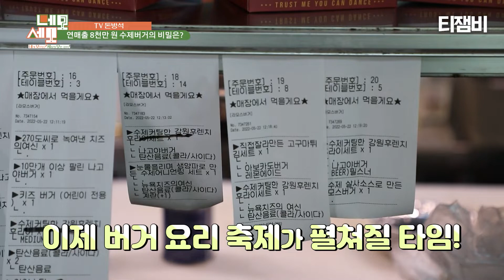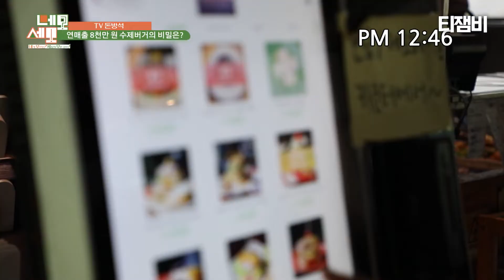월 매출 8천만 원!!! 춘천 최초의 수제버거 맛집｜네모세모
[네모세모 EP.148]
월 매출 8천만 원!!!
춘천 최초의 수제버거 맛집